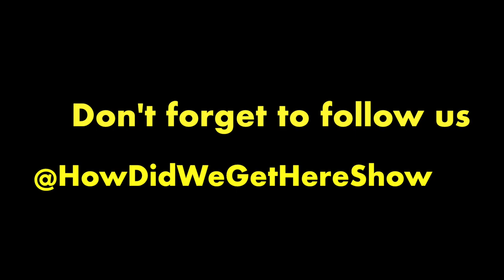Loinfulness | How Did We Get Here Show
Loinfulness (Noun) - The State Where All Thoughts Originate From The Loins.

00:00 Absent Minded Bunns
08:57 “Im Ready For This Election To Be Done”
14:51 Jon’s Virus-Vaccine Theory
20:45 Joe Biden’s Child Sexuality Views
29:26 Men Are Whores?
37:30 KiKi’s Genealogy Journey
45:42 LeBron’s Bubble Ring
49:09 Dead Ass: Sex & Monogamy - Loinfulness
1:02:42 Pressure
1:10:18 Always Check Your Child’s Homework!
1:14:25 More Presidential Talk

@sweetsvegancookies on InstaGram